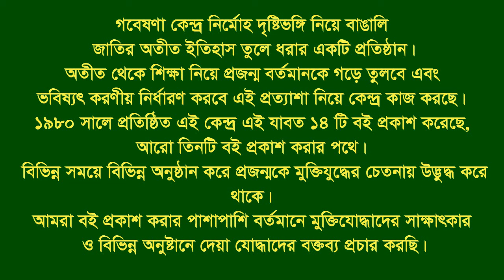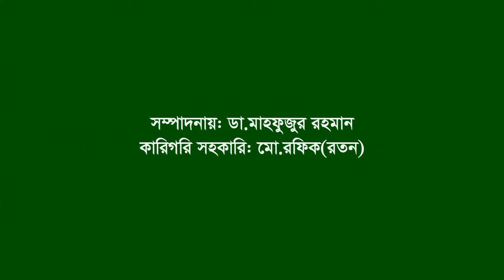Interview of Md Abu Zafar ।। Khulna ।। F Fighter ।। BLF ।। Gr Leader